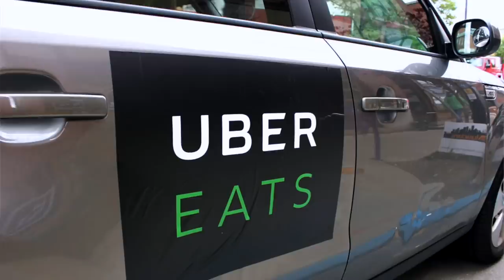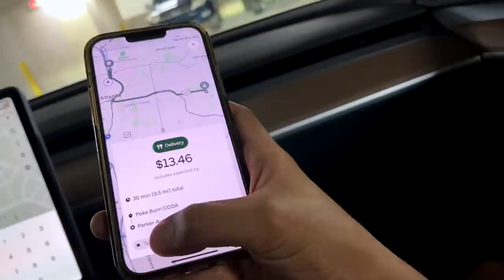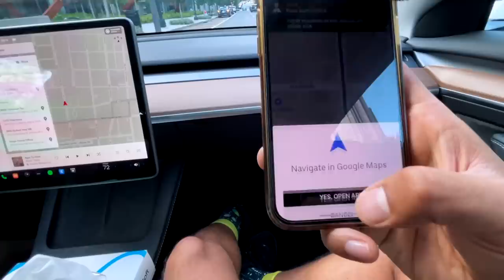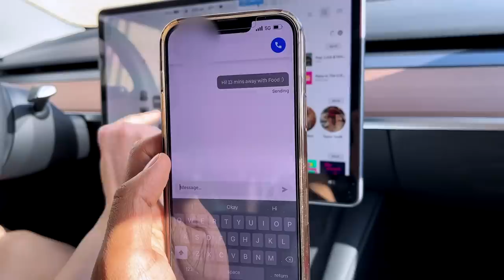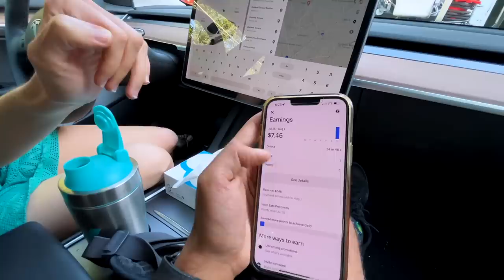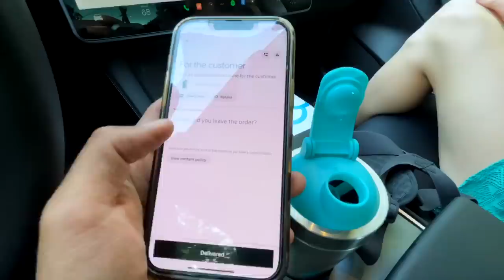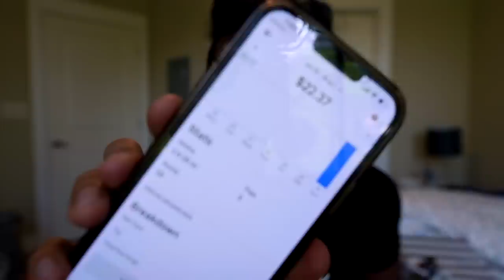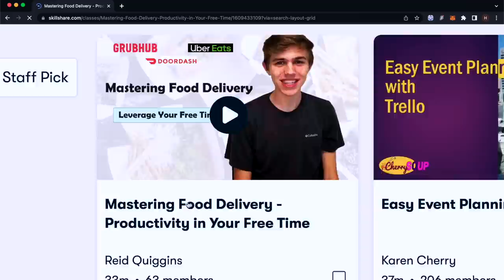Uber Eats Delivery in USA! Part-Time $$$?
First time doing Uber Eats in USA on Tesla!!

Vlogging Gear:-
New Camera: